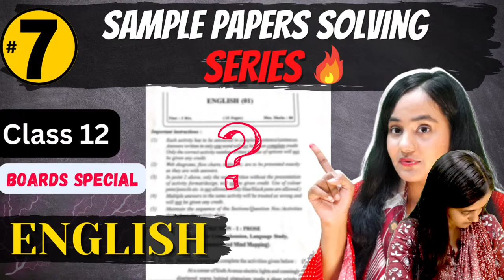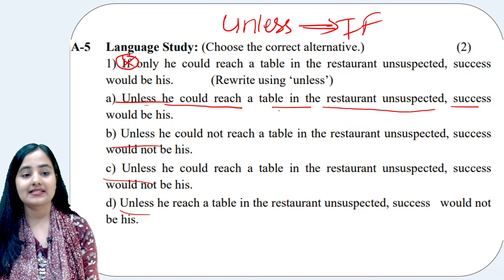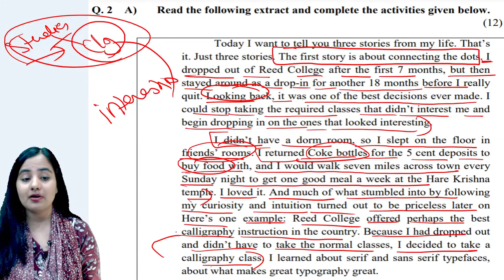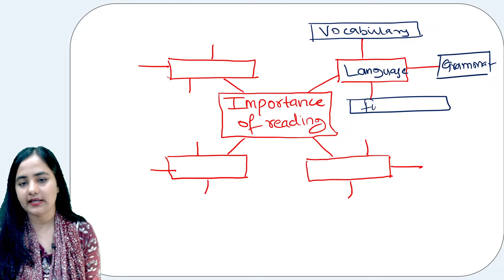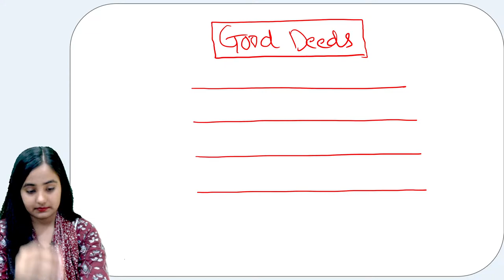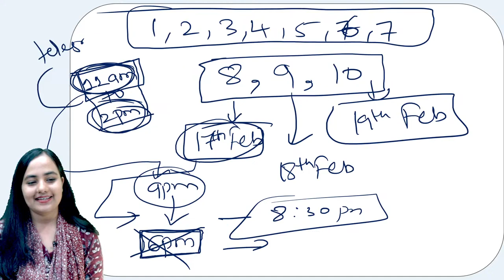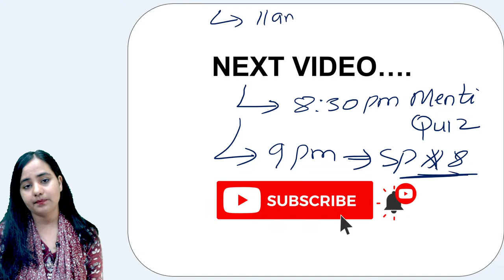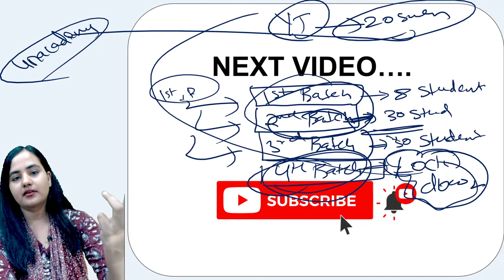DAY 7|Solve this Paper Before Board Exam🔥| PracticeEnglish| by @shafaque_naaz